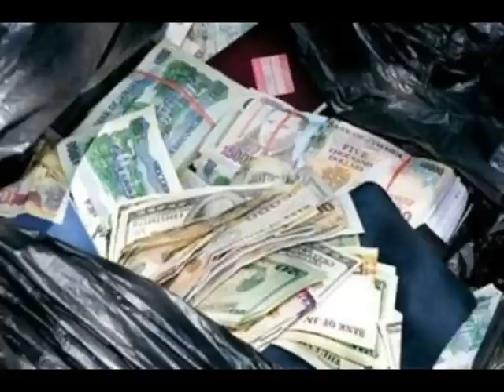Jamaica News Today June 28, 2022